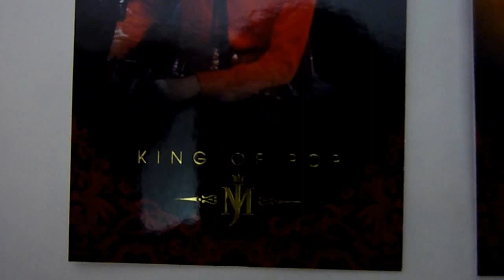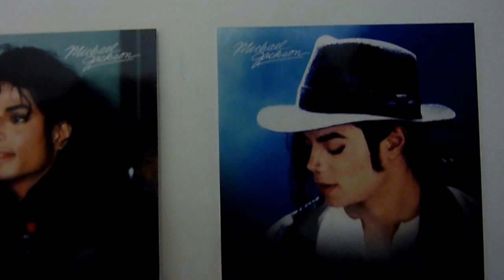Michael Jackson 2011 Panini Insert Cards For Sale - 05/09/13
I'm selling these really great Michael Jackson insert cards, just let me know if you're interested?? PM me if you want to buy them, For Sale & Paypal Only!! Thanks & God Bless